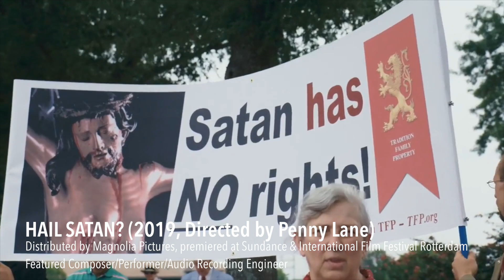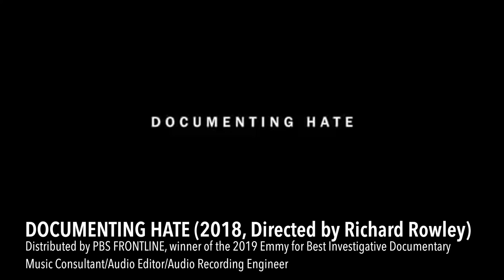JORDAN DYKSTRA — 2019 Film Music Reel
Clips in this reel are from: Hail Satan?, It Comes At Night, Documenting Hate, Restless, and Magic Hour.